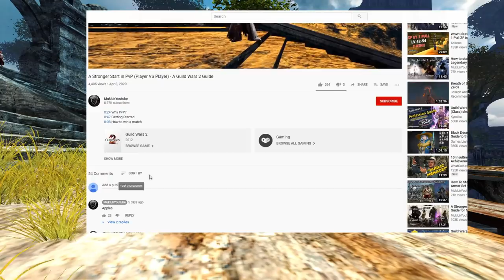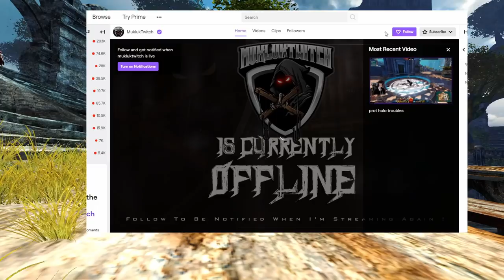A Complete Guide to Guilds (making, building, benefiting from)- A Guild Wars 2 Guide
0:24 What is a Guild?
1:10 How to create a guild
1:50 How to run a Guild Mission
3:10 Getting a guild hall
4:50 Guild Hall's starting NPC's
5:20 how to donate building materials for construction
6:00 Guild Mine
6:29 The Bar and bar buffs
6:59 Workshop, synthesizers, and scribing skill
7:42 Guild Hall Arena (pvp npc)
8:00 War Room (wvw npc)
8:20 The Market npcs
8:30 Guild Bank and Treasure Trove
8:49 Guild Teleporter
9:17 Guild Panel explanations and decorating
10:49 Love me plz